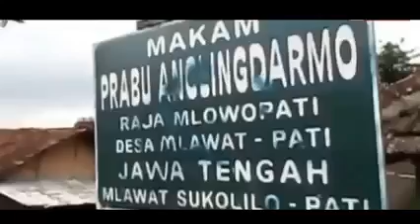Kupas Tuntas Legenda Prabu Angling Dharma di Sukolilo Pati